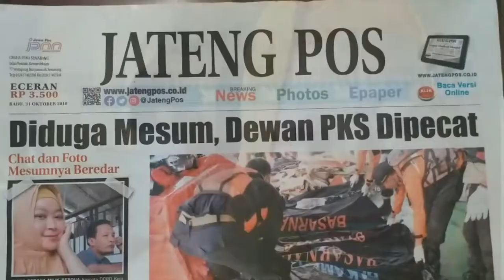Caleg PKS di Jakarta Utara Libatkan ASN untuk Kampanye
"Kampanye memalukan lagi-lagi dibawa dan dijalankan oleh PKS. Mereka membawa ASN untuk dilibatkan dalam kampanye.

Tindakan tersebut adalah tindakan inkonstitusional. Sebab, ASN seharusnya netral. Tak perlu dilibatkan dalam kampanye. Jadi, masih yakin untuk memilih PKS?